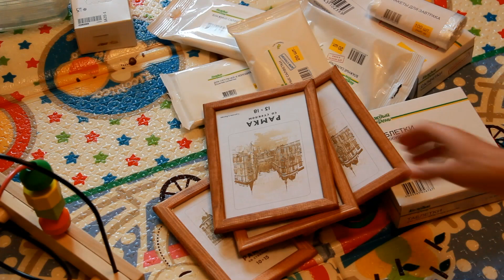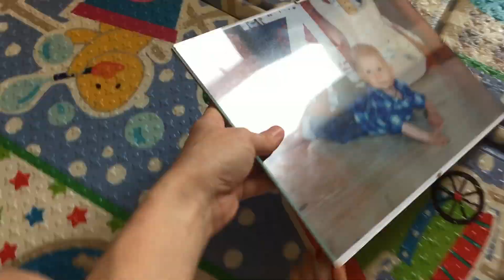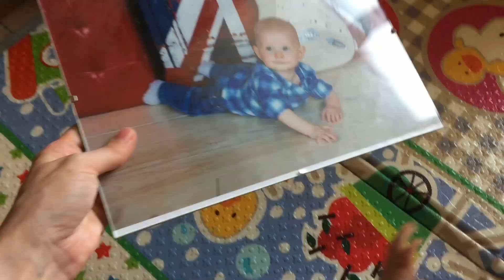ПОКУПКИ В IKEA, АШАНЕ: для дома, для ребенка, для творчества *MsKateKitten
Всем привет! Меня зовут Катя. Добро пожаловать на мой канал! Я всем вам очень рада!
Поговорим о девичьем - косметика, украшения, одежда, домашний уют и маленькие женские радости! Также я мама, поэтому мне есть что рассказать о развитии и воспитании детей. Кроме того я психолог, поэтому поговорим немного и о детской психологии. Давайте вместе сделаем нашу жизнь яркой и красивой, наш дом чистым и уютным, а наших детей счастливыми!
Спасибо за пальчики вверх и комментарии!

Моя партнерская программа Air. Если Вы тоже хотите подключиться к этой партнерской сети, то вот ссылочка